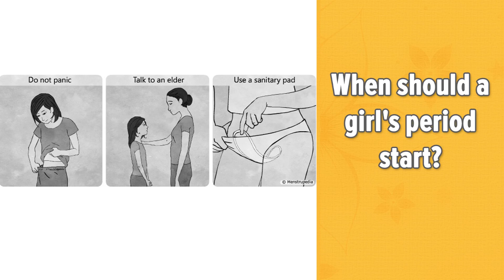When should a girl's periods start? - Dr. Shefali Tyagi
From the last 100 years, we have been observing that the age for puberty has been progressively coming down. It was 17 years in the early 90's, it came down to 13 years in the late 90's, nowadays its around 11 to 12 years. So now, after 9 years of age, girls can have their cycles.  Till 9 years, yes you have to seek the opinion of the doctor. Afterwards, you can just wait and watch.